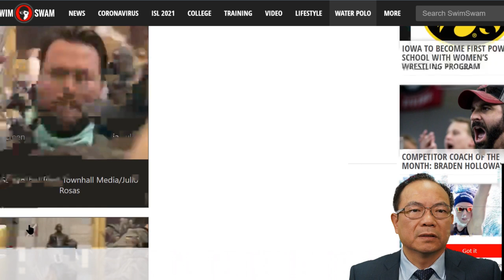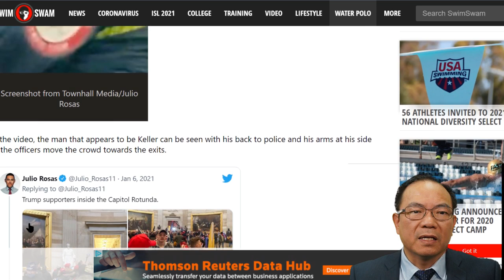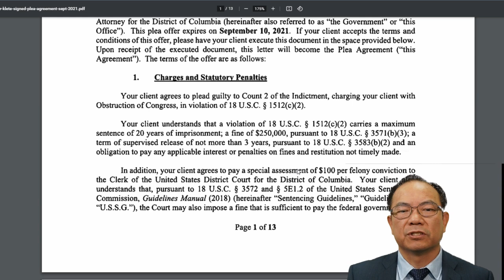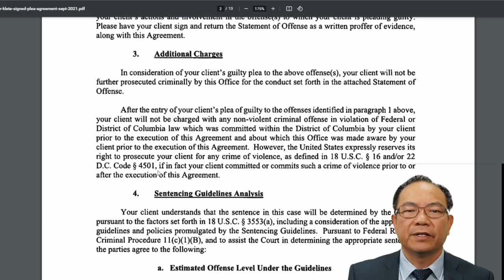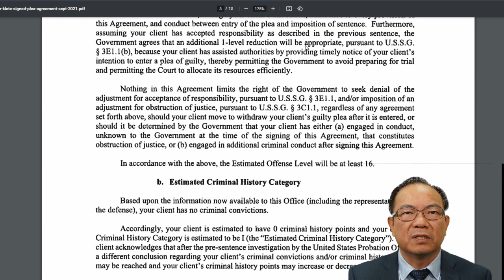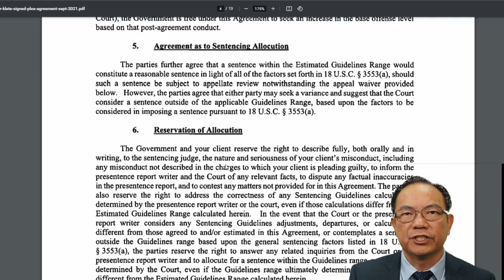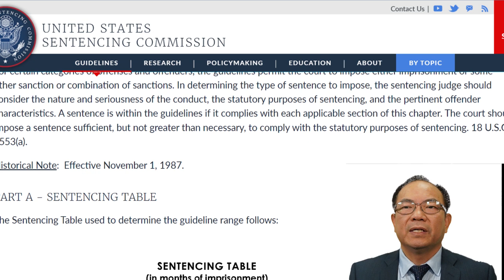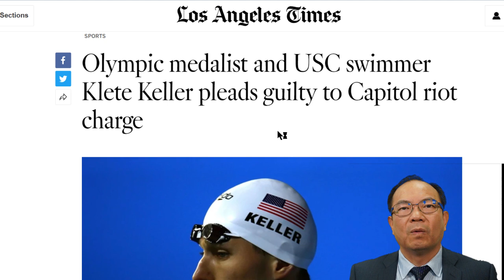美國泳王奧運金牌得主凱勒 參與國會暴亂不得不認罪及合作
来自南加州大学的五届奥运会游泳奖牌获得者克莱特-凯勒在因参与美国国会大厦骚乱而面临七项联邦指控后，于周三同意认罪协议。
在华盛顿美国地方法院的一次听证会上，凯勒对妨碍官方程序的重罪指控表示认罪，并将与检察官合作。
39岁的凯勒在1月6日国会大厦圆形大厅的混乱中脱颖而出，这要归功于他6英尺6英寸的身高、胡须和背面写有 "美国 "大字的独特的美国奥运队外套。
在本月早些时候签署的一份犯罪声明中，凯勒承认 "试图阻挠、影响和妨碍 "国会对选举团投票的认证，并在事后丢弃了美国队的夹克。
"凯勒写道："我销毁了载有我在国会大厦内拍摄的照片和视频的手机和存储卡，并扔掉了我的红白蓝'美国'夹克。
虽然这起重罪的最高刑期为20年，但联邦对这一级别的犯罪指控的量刑准则要求判处21至27个月监禁。宣判日期尚未确定，但法官理查德-J-莱昂（Richard J. Leon）安排在12月16日举行状态会议。
对重罪认罪的非监禁后果包括失去投票和拥有枪支的权利。
凯勒的律师Edward B. MacMahon Jr.没有回应评论请求。华盛顿的美国检察官办公室的发言人拒绝发表评论。
在攻击国会大厦的过程中，Townhall媒体的高级作家胡里奥-罗萨斯（Julio Rosas）在发布到Twitter上的视频中拍摄了凯勒。凯勒与暴乱之间的第一次公开联系是在游泳报道的热门媒体SwimSwam于1月11日发表的一篇报道中。根据应《泰晤士报》要求而公布的一份搜查令宣誓书，联邦调查局特工当天监视了凯勒在科罗拉多斯普林斯的家，他于1月13日被起诉。这段视频起到了关键作用。
"联邦调查局特工马修-巴罗夫斯基（Matthew R. Barofsky）的申诉书说："在大约14分38秒时，[凯勒]仍然在圆形大厅，他的外套背面再次可见。"[凯勒]比他周围的一些人站得更高，可以清楚地看到执法官员一再试图将他和其他人从圆形大厅中带走。
凯勒承认1月6日在国会大厦内呆了大约50分钟，包括在圆形大厅内喊脏话和 "把执法人员从我身上甩开"。
在被指控的一天后，凯勒在丹佛向当局自首。联邦调查局特工当天下午搜查了他的家。根据搜查令的回报，他们查获了一个黑色的抽绳包，但没有其他东西。
"联邦调查局特工布兰登-金布尔（Brandon Kimble）在搜查令宣誓书中写道："至少有一个人告诉特工，凯勒可能把他的手机和外套留在了华盛顿，但你的宣誓人未能证实这一点。
奥运选手克莱特-凯勒在经历斗争后重建了自己的生活。然后是国会大厦的骚乱

凯勒删除了他的社交媒体账户，他的同事说，在过去的一年里，这些账户中支持时任总统特朗普的信息越来越多，并从科罗拉多斯普林斯的商业房地产公司Hoff & Leigh辞职，他在那里作为独立承包商工作。
美国游泳协会在当时的一份声明中说，凯勒的 "行为绝不代表美国游泳运动管理机构的价值观或使命"，并指出他自2008年以来没有参加过比赛。
一个联邦大陪审团于2月以七项罪名起诉凯勒，包括在限制性建筑中的扰乱秩序行为、民事骚乱和妨碍官方程序。超过600人被指控与骚乱有关。
凯勒在个人担保下获得了自由，自暴乱发生以来，除了在通过视频会议出庭时进行简短的问候或回应外，他没有发表任何公开声明。
"他告诉大家，他非常抱歉，他想扭转局面，"曾执教凯勒数年并与他保持密切联系的乔恩-乌尔巴切克今年早些时候告诉《泰晤士报》。
凯勒的传记被从霍夫和利公司的网站上删除，但科罗拉多州的房地产记录显示，他在5月份恢复了为该公司工作。
2000年，18岁的凯勒在悉尼奥运会上赢得了两枚奖牌，然后在2001年和2002年为南加州大学夺得了三个个人NCAA冠军。他在2004年雅典奥运会上创造了一个标志性的时刻，在800米自由泳接力赛中，他在主力队员伊恩-索普的带领下，与队友迈克尔-菲尔普斯、瑞安-洛奇特和彼得-范德卡伊一起赢得了金牌。四年后的北京奥运会上，凯勒在同一项目上再添一金。
尽管凯勒于2009年从南加州大学毕业，获得了公共政策和房地产开发学位，但游泳之后的生活并不轻松。他努力寻找工作，并经历了一场有争议的离婚，该离婚案于2015年完成，同时还有一场正在进行的儿童监护权之争。他说，在2017年底搬到科罗拉多州寻找一个新的开始之前，他一度在自己的车里住了几个月。
"我发现现实世界的压力更可怕，也更难处理，因为我在一年内从游泳到有三个孩子和一个妻子，"凯勒在2018年接受奥林匹克频道播客采访时说。"当我失败时，我感觉到了比游泳时更强烈的痛苦、挫折和失败感。. 多年来我在游泳方面的成功真的让我对世界有了不准确的期望，所以要应对我在任何一天所经历的小规模失败要难得多。"